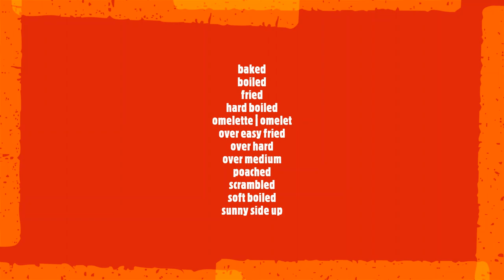Aula de inglês: Eggs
🔘RuiEnglish Lec: Eggs